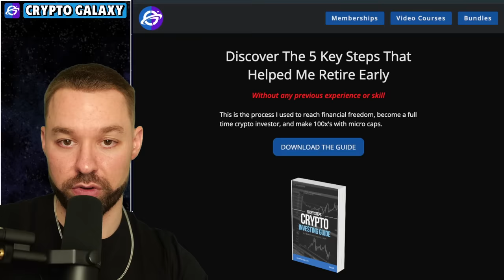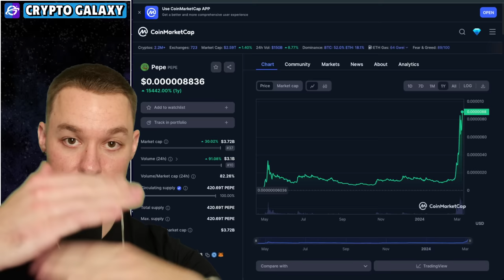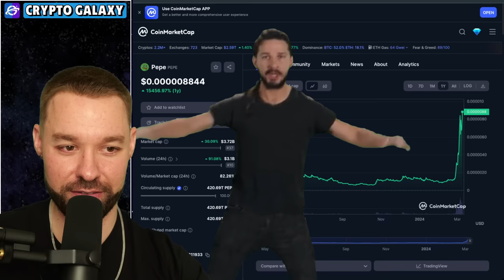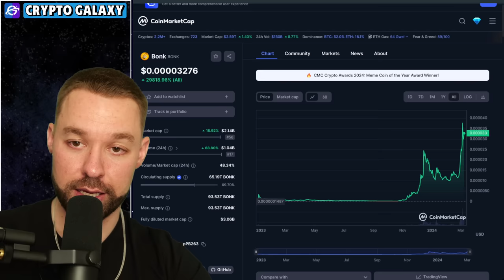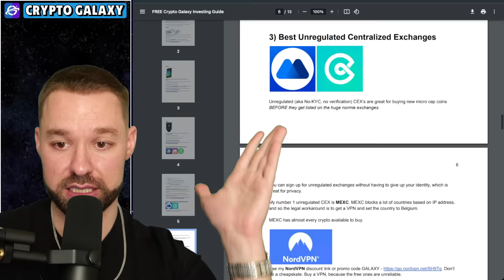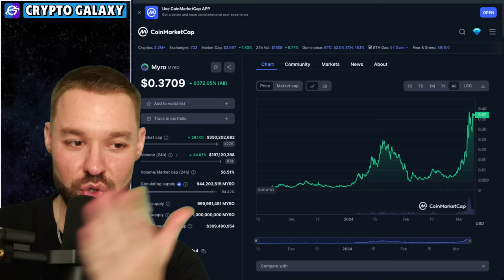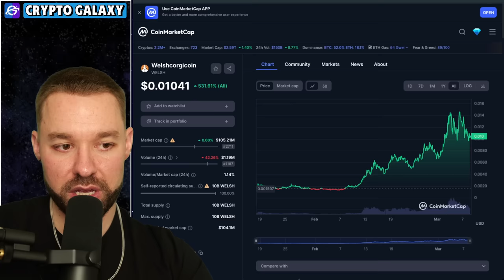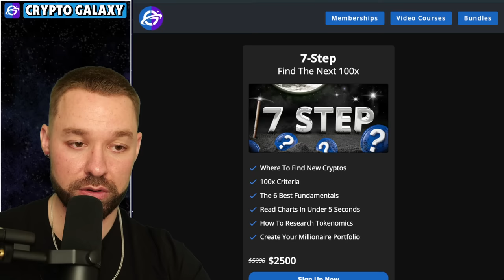Top 10 Meme Coins To Turn $1k Into $10m By 2025!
0:00 Dogecoin
1:53 Shiba Inu
3:52 Pepe
6:12 Bonk
7:40 Myro
10:29 Turbo
11:30 Coins 7-10